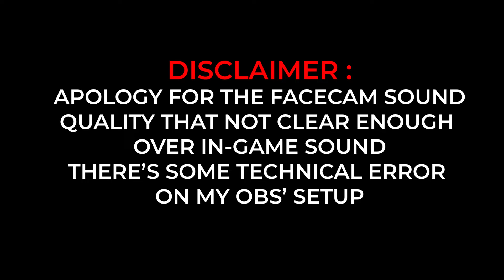Petualangan 3 Sahabat Makin Seru !! | Sea of Stars Indonesia #5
Setelah melalui ujian dari Elder Mist, 3 sahabat - Zale, Valere dan Garl dilempar oleh Elder Mist ke area baru bernama Sleeper Island, dimana menurut legenda, ada naga besar yang tertidur mengelilingi wilayah tersebut..
Di Sleeper Island, mereka harus menuju area paling dasar agar dapat mendapatkan sebuah perahu untuk menyebrang ke Wraith Island.
Petualangan 3 sahabat ini makin seru dan mereka harus menghadapi banyak sekali musuh dan halangan - hingga mereka bertemu Teaks, seorang penjelajah yang suka mencari ilmu suatu area baru, bergabung dengan mereka..

Support kalian begitu berarti buat gw untuk makin semangat menghibur kalian semua
Atau dengan Super Thanks juga bisa guys !! :)

Terimakasih sudah mau nyawer di channel ini, semua saweran akan di gunakan untuk livestream maupun video yang lebih baik. :)

Video Editor : Adobe Premiere Pro 2020
Headphone : Fingertime Dragon Ball Headphone